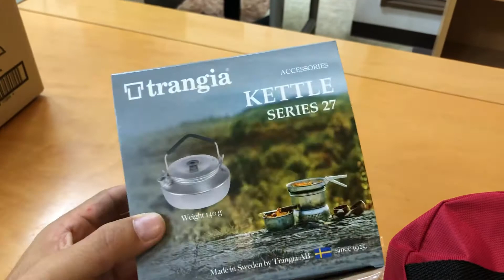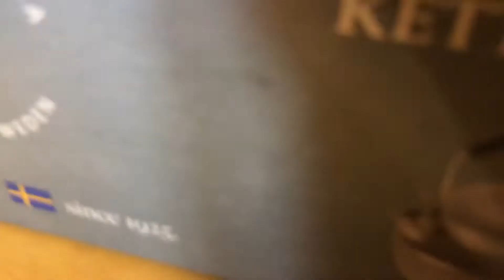trangiaケトル（2530円）にSeriaジップ付きクッカーケース(110円） が神フィット（笑）＋寒天ゼリー箱買い（笑）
trangiaケトルが
中に入るだけの動画ではなんなんで！？

東三河名産寒天ゼリー製造会社のひとつ
東和製菓工場直売で寒天セリー
初買い箱買いネタを追加

株式会社東和製菓
豊橋市池見町１２６
過去動画

trangiaケトルにSeriaジップ付きクッカーケース(110円） が神フィット（笑）＋寒天ゼリー箱買い（笑）

trangiaケトル購入（ケトル は100均ではコストが合わない！？）＋性能が良ければ使いやすい訳ではない⁉︎

キャリーカートＬとメスティン1.5合を購入したお話（笑）

豊川稲荷門前町から本殿へ

アルコールストーブ衝動買いしたら3倍経費かかった(^◇^;)

Seriaグッズでキャンプ棚第二弾完成⁉︎【すぎうら日記ようつべ版第19作】

セリアの110円テーブル・ダイソーアルミマットなど⁉︎キャンプ道具散財シリーズ⁉︎

焚き火の慌ただしい感の謎解決(笑)萱野高原キャンプ場にて【2021年10月2日】

萱野高原キャンプ場にて餃子中^_^

キャンプ椅子軽量化成功か？おまけ伊勢屋（豊橋市）で買い物？

楽天市場で購入した焚き火台２つを並べてみた（笑）【すぎうら日記ようつべ版第14作】

西幡豆駅舎紹介→名鉄蒲郡線列車で移動→東幡豆駅舎紹介をノーカット10分でやる動画(笑)【すぎうら日記ようつべ版第12作】

SONY レンズ交換式ＶLOGCAM ＺＶ-Ｅ10購入

新しく出来た100均　Can★Do豊橋東田店でキャンプ道具？散財(^_^;)
【すぎうら日記ようつべ版第10作】

遠山郷自転車記念品＋BE-PAL付録紹介。大物まで手が回らずまた今度(^◇^;)
【すぎうら日記ようつべ版第9作】

信州遠山郷・梨元停車場の風景【2021年9月20日】
【すぎうら日記ようつべ版第8作】

遠山郷「いろりの宿島畑」にて勝手にチャレンジマラニックin遠山郷前夜祭
【すぎうら日記ようつべ版第7作】

豊橋市弥生町中原道路拡張工事真っ只中の風景【すぎうら日記ようつべ版第6作】
安いだけでキャンプ椅子を選ぶのはやめよう（笑）【すぎうら日記ようつべ版第5作】

木曽駒ヶ岳で遭難したお話＋ヤマップのランタン【すぎうら日記ようつべ版第4作】

散財品はSOTOレギュレーターストーブ用キッチン⁉️＋ニコンのカメラ売却益は😅

ダイエットネタ。マラソンは痩せない‼️（笑）【すぎうら日記ようつべ版第2作】

昨日からのキャンプに使った道具あれこれ（笑）【 すぎうら日記ようつべ版第１作】